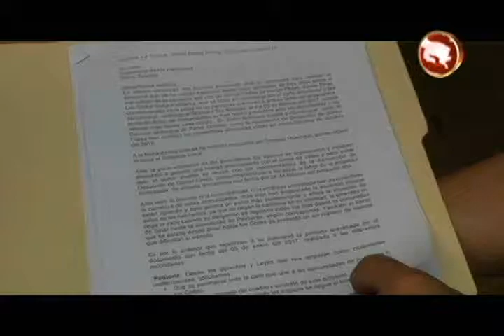Defensoría de los Habitantes analiza en su sede central el caso de la trocha en Pérez Zeledón